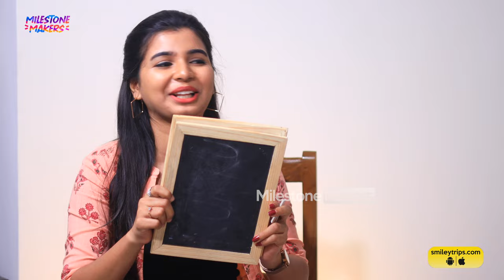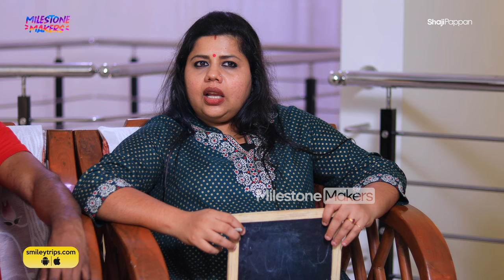Made For Each Other Game Show | Sneha & Sreekumar | Padippist | Parvathy Babu | Milestone Makers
Sneha Sreekumar is an Indian actress and dancer who appears in Malayalam films, television serials and theatre dramas. She is best known for playing the character of Mandodari in the TV sitcom Marimayam. Sneha Sreekumar is also a professionally trained dancer with 15 years of experience in dance forms like Mohiniyattam, Kuchipudi, Kathakali, Ottan Thullal, and Bharathanatyam. Sneha was born on 9 May 1986 to Sreekumar, who works in the Kerala Water Authority and Girija Devi, who was the principal of a school in Kochi. They are settled in Kumbalam, Ernakulam. Sneha Sreekumar has an elder sister Soumya. Sneha completed her schooling from St. Antony's Higher Secondary School, Ernakulam and did Sneha Sreekumar graduation in Malayalam from Maharaja's College, Ernakulam. Later, Sneha Sreekumar completed her post-graduation from Sree Sankaracharya University of Sanskrit, Kalady in Theatre arts. She also holds a master of philosophy in the performing arts from Mahatma Gandhi University, Kerala
S. P. Sreekumar is an Indian actor who works in Malayalam cinema and TV series. S. P. Sreekumar was a former contestant of Mammoty the reality show. S. P. Sreekumar first TV show was Chirikidathom on Amrita TV and later S. P. Sreekumar performance as Lolithan in Marimayam gave him the big break. Within a short span of time Sreekumar has played a variety of roles in the film industry. S. P. Sreekumar played a tribal youth Sankaran, in Papilio Buddha, but in his next outing ABCD: American-Born Confused Desi, he played Lloyd, a typical Kochiite with the local slang, and a serial killer in the film Memories.

Milestone Crew
Program Producer & Creative Head : Shalbin Vinayan
Anchor : Parvathy Babu
Editor : Jojin K E
Camera : Vyshnav K, Ansal CH
Channel Manager : Manu Jyothis
Relationship Manager : Appus K S
Digital Head : Abin Mk Kochuparambil
Strategic Manager : Ansal CH
Project Design : Manu Jyothis
Finance Manager : Edwin Jose